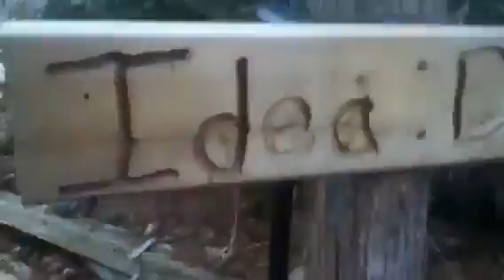Grrrrrr wind damage ASMR332